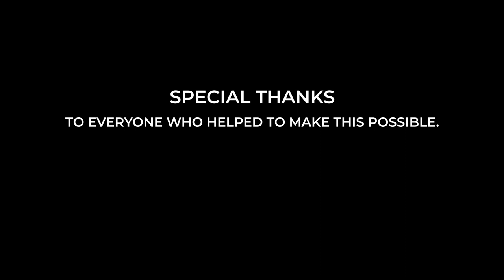Swing in the Sky - Animation short film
War, love and music! In the heat of the battle, a pilot far from home dances with death.

A short film by Daniel Arriaga.

Instructors: Carlos Varela, Asier Azkarraga, Mikel Rueda, Gorka Unanue, Sergio Martínez.
Special thanks to family, friends and Digipen administration staff.